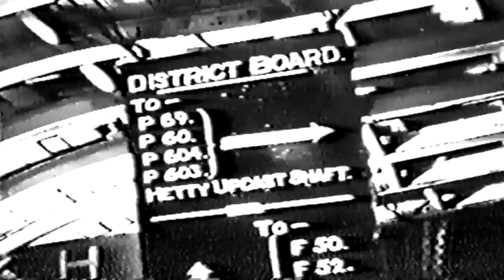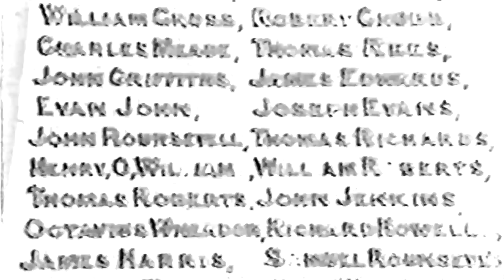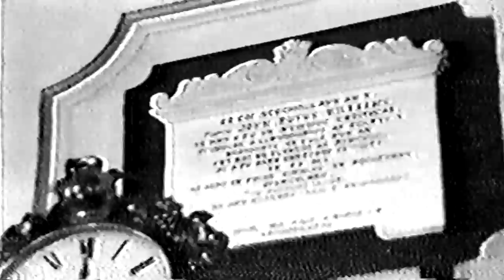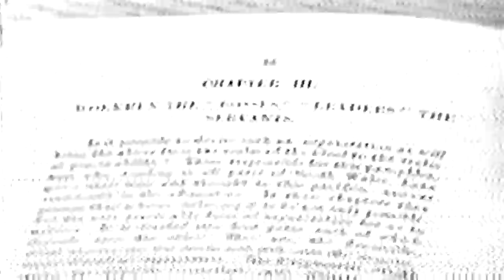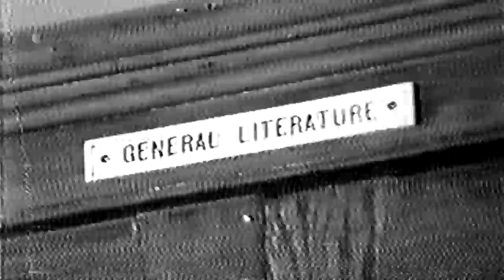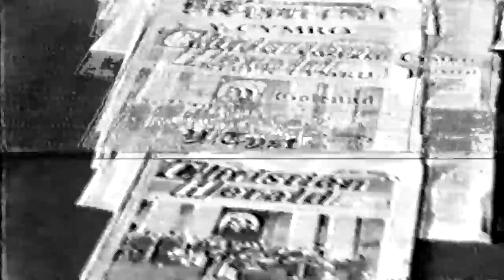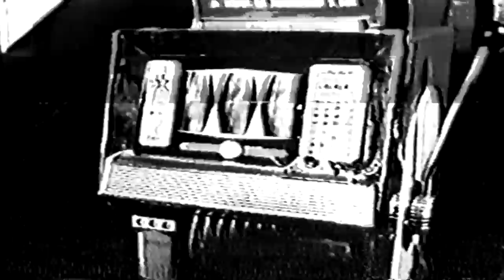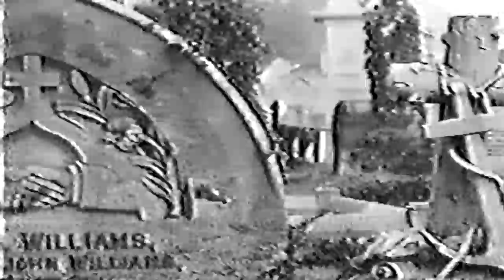bad vhs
sorry had a clean out  and unblocked a load of stuff   wonder what will get me a strike rember download and save what u like